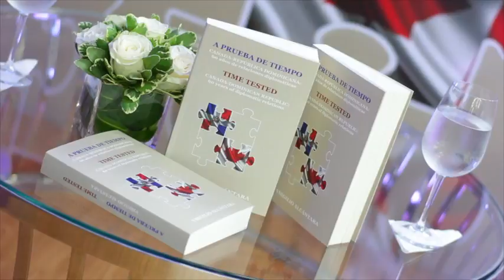Banreservas pone a circular libro sobre las relaciones domínico-canadienses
Banreservas puso en circulación el libro “A prueba de tiempo: Canadá-República Dominicana, 60 años de relaciones diplomáticas”, una obra en la que el actual embajador dominicano en Canadá, Virgilio Alcántara, realiza un balance histórico de los vínculos en diferentes aspectos entre ambas naciones.

El administrador general de la institución financiera, Enrique Ramírez Paniagua, expresó que para el Banco de Reservas constituye un verdadero honor auspiciar la publicación de este libro, cuyo contenido servirá a sus lectores para conocer pormenorizadamente los lazos que nos unen a Canadá, que se mantienen vigorosos hasta nuestros días.

Ramírez Paniagua ponderó que el texto tiene gran relevancia para República Dominicana y Canadá, porque a través de sus nueve capítulos los lectores lograrán apreciar de manera objetiva las afinidades y diferencias entre ambas naciones.

“Cada tema del libro es abordado con gran precisión de detalles, lo que demuestra un amplio trabajo de documentación subyacente, así como de experiencia vital, que hace de su lectura a la vez que muy interesante, sumamente instructiva”, analizó el administrador general.

Al presentar la obra, Salvador Tavárez, director de Relaciones Públicas y miembro del Comité Editorial del Banco, valoró la calidad literaria e intelectual del autor, a quien definió como un periodista de vasta experiencia y avezado diplomático.
“Cada tema del libro es abordado desde sus mismos orígenes, y el autor va exponiendo hechos y circunstancias con profusión de datos y claridad histórica”, explicó Tavárez.